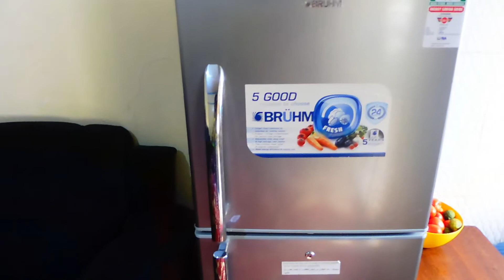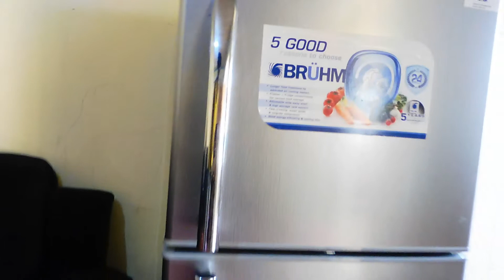FRIDGE Organization PART 2// freezer compartment// vlogmass